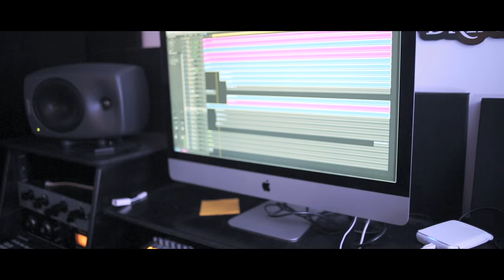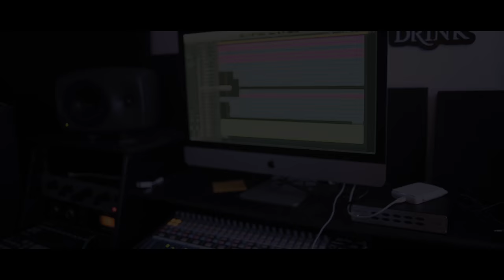Mic Ty, Eyez, Prynce MINI (Prod. By Spookzville) | [CYPHER]: SBTV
Mic Ty, Eyez, Prynce MINI go bar for bar over a Spookzville exclusive in a cypher part of the new Flip The Script series.

New SBTV series showcasing some of the hottest producers around.

Music is a fundamental part of our lives day to day, with songs defining the most important moments in our individual journey's. In this series we decided to partner up with Relentless to create something special by partnering with artists in a real way. Flip the Script is a 3 part series that puts producers front and centre of the action, challenging them to produce a fresh track. In each episode we see a producer team up with Jamal to create a new generation of classic underground all-star styled tracks, bringing together artists alongside a cypher and a music video. Championing collaboration, experimentation and creativity this is a celebration of talent, teamwork and artistry.

With Relentless providing a real creative space and Spookzville on production in this second episode it was only right to get to work right away.

Music video out early 2017, check out Flip The Script below..

Spookzville ft Eyez, Mic Ty, Mr Faiz, Prynce MINI | Flip The Script [S1.EP2]: SBTV